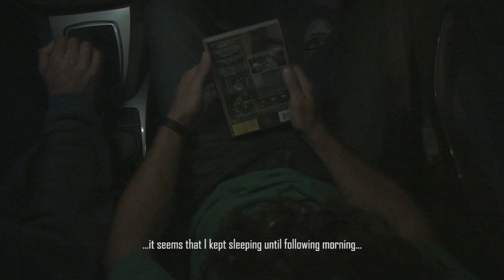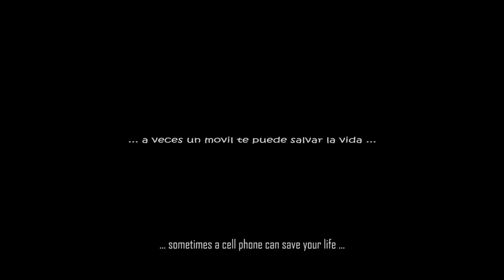Tu te lo pierdes, ¡guapa! (cortometraje)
SIPNOSIS: A menudo, una conjunción de hechos insignificantes, pueden provocar comportamientos inesperados, con resultados en ocasiones... nefastos.

PROTAGONISTAS :
       - Román Palacios
      - José Ramón Pérez

COLABORACION ESPECIAL:
       - Estela Mora

DIRECCION:
        - Irma de Félix Villena

CAMARA:
         - Rubén P. Silió.

SONIDO:
         - Jonás de Félix

PRODUCCION:
- Arriba y Abajo Producciones

Desde su estreno a principios del año 2.011, ha obtenido varias selecciones, en diferentes festivales y concursos tales como :

- XXI Festival Internacional de Cortometrajes de Torrelavega (CANTABRIA).
- II Certamen de Cortometrajes Cacahué de Libertad Audiovisual Creativa - CClaC - (MADRID).
- II Concurso de Cortometrajes "El Almacén" -- Reinosa - (CANTABRIA).
- Festival de Cortometrajes de Suspense/Terror en Orés 2.011- (ZARAGOZA).
- XIV Concurso Nacional de Cortometrajes Ciudad de Antequera- (MÁLAGA).
- III Festival Internacional de Cortometrajes de Ficción, Piélagos en Corto (CANTABRIA).
- III Concurso online de Cortometrajes Vertelevisivos (Tu corto favorito).